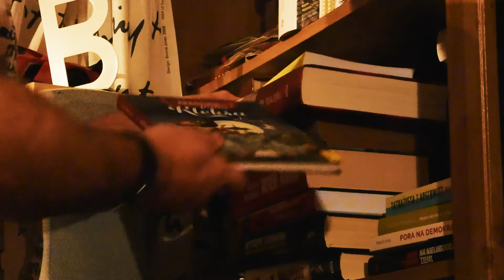Projekt filmowy "Bliżej kina": etiuda filmowa "Powrót do Akademii" Zespołu Filmowego OKOLICA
Film powstał w ramach projektu filmowego "Bliżej Kina" i otrzymał wyróżnienie za scenariusz, realizację i odwagę podjęcia epickiego tematu.

Scenariusz i reżyseria: Jarek Pięcek
Zdjęcia: Jolanta Kujawa-Pięcek, Mariusz Jaworski
Montaż: Mariusz Jaworski
Wystąpili: Błażej Pięcek, Klara Pięcek, Jarek Pięcek

W filmie wykorzystano fragmenty filmu "Akademia Pana Kleksa" w reżyserii Krzysztofa Grabowskiego, fragmenty utworów "Believer" Imagine Dragons i "Jestem Twoją Bajką" Zdzisławy Sośnickiej.

Zadanie pn. „Bliżej Kina” współfinansowane ze środków Unii Europejskiej mające na celu realizację projektu grantowego pn. „Aktywnie z LGD” w ramach poddziałania 19.2 „Wsparcie na wdrażanie operacji w ramach strategii rozwoju lokalnego kierowanego przez społeczność” w ramach działania „Wsparcie dla rozwoju lokalnego  w ramach inicjatywy  „Leader”” objętego Programem Rozwoju Obszarów Wiejskich na lata 2014–2020.